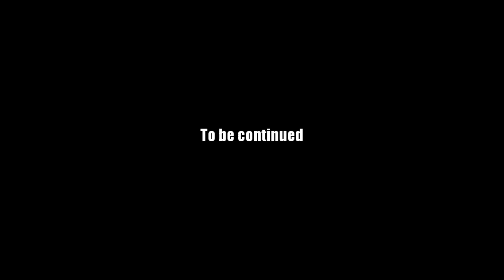AQ Worlds "SneevSnax in Boxes" (Quest)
Quest:SneevSnax in Boxes

NPCs:Aria

Monster List:Sneevil

Turn in:Box of SneevSnax x4

Equipment Won:None